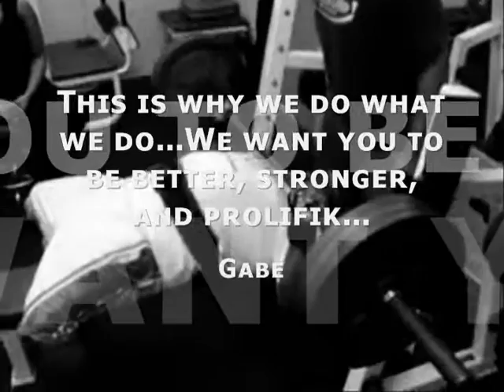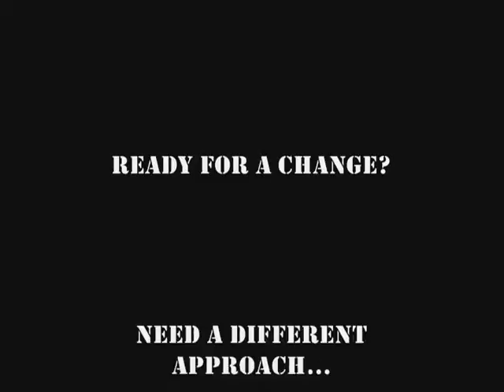Prolifik Strength Promo #2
We Are Prolifik!